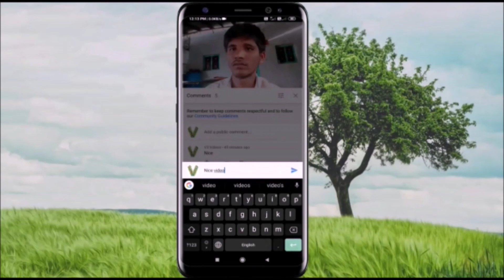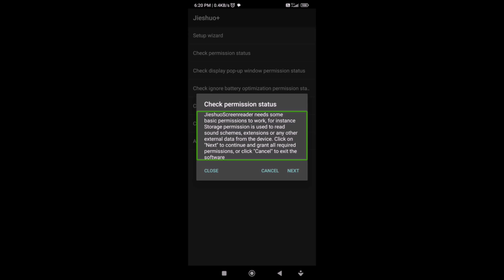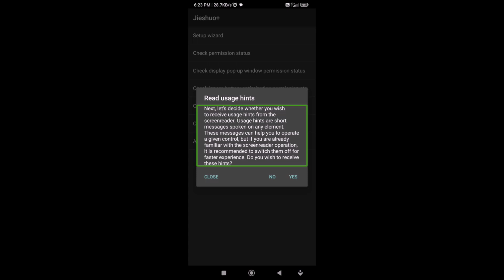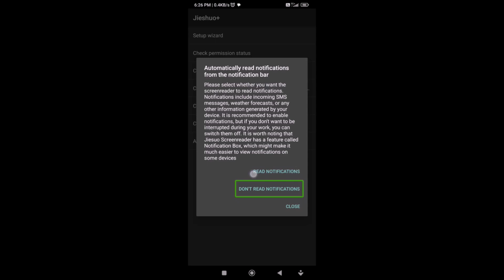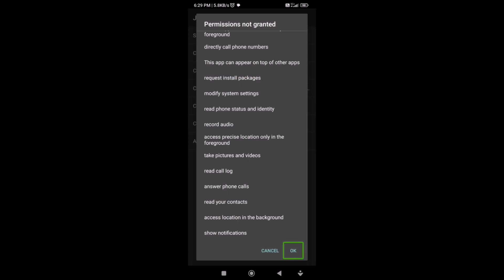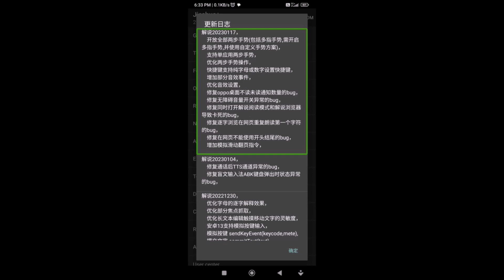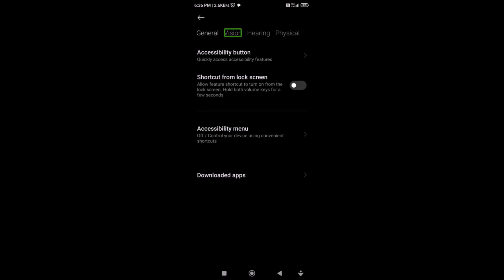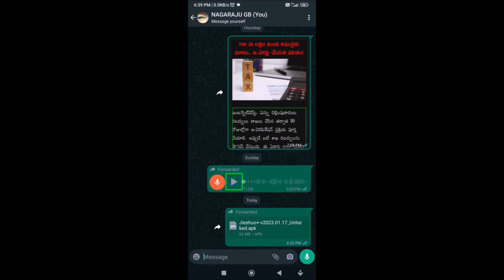Jieshuo+ Class 2 installation and allow permission settings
మిత్రులారా, కామెంట్రీ స్క్రీన్ రీడర్ ఇన్స్టాల్  చేయడం మరియు కావలసిన పర్మిషన్లను అలౌ చేయడం గురించి తెలుసుకుందాం.